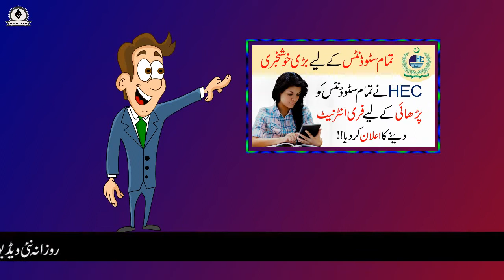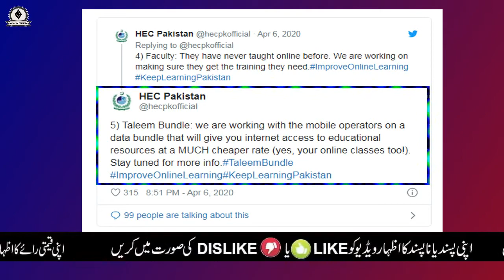Free Internet Bundles to be Offered to Students for Online Study at Home by HEC (Higher Education).!